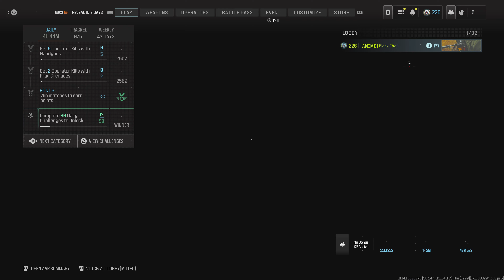I need Black Ops 6 now!!!!